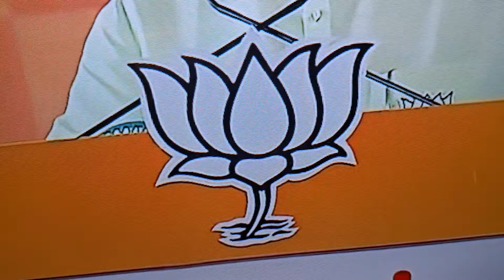PM Modi Live | PM Modi in Shivaji Park, mumbai | Lok Sabha Election 2024